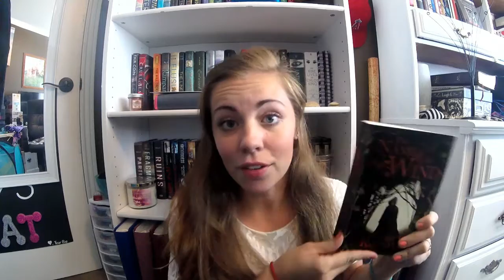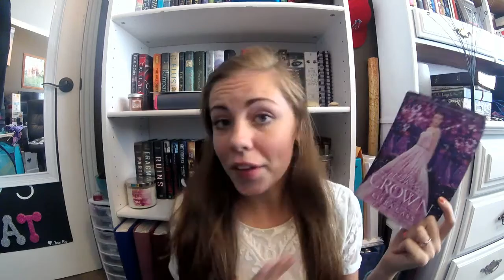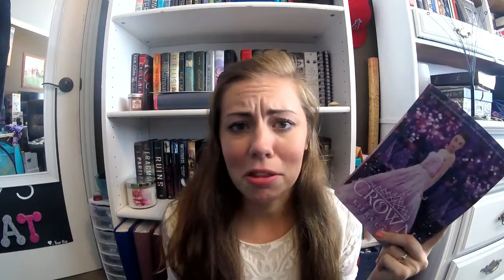JUNE WRAP UP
Hi everyone! Here are all of the books I read in June.